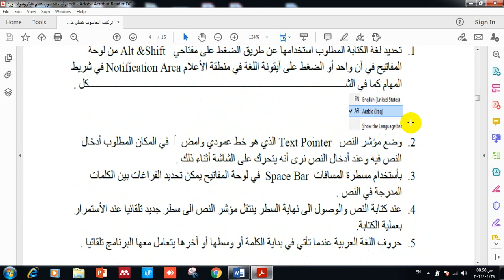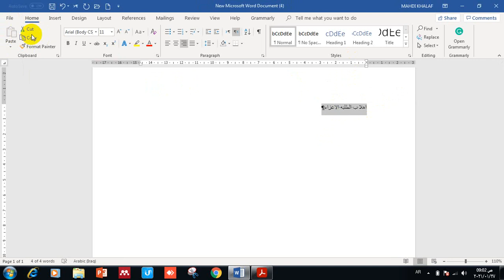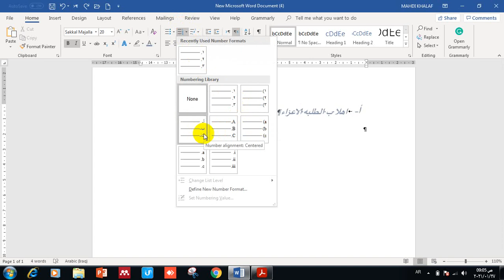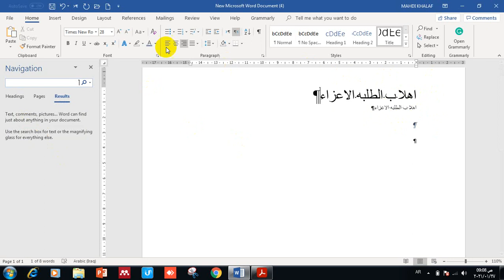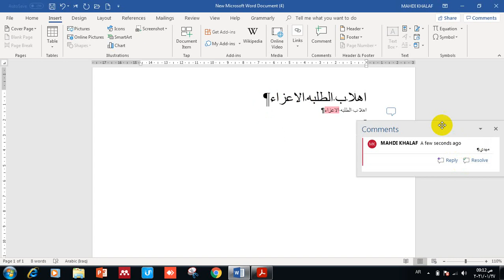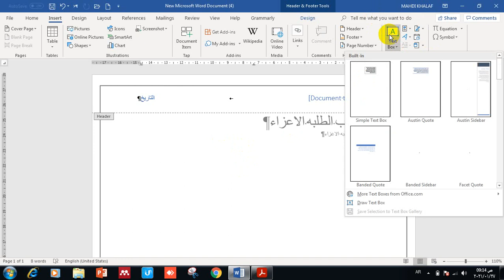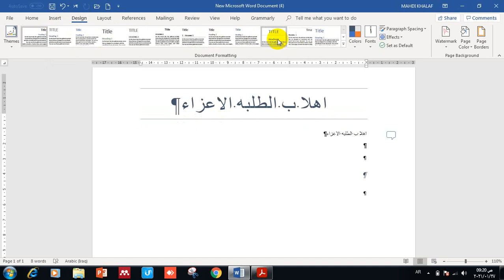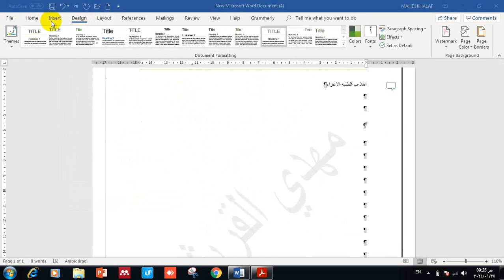المرحله الاولى // ماده تركيب الحاسوب _ العملي// شرح برنامج مايكروسوفت ورد 2016/شرح شريط الادوات